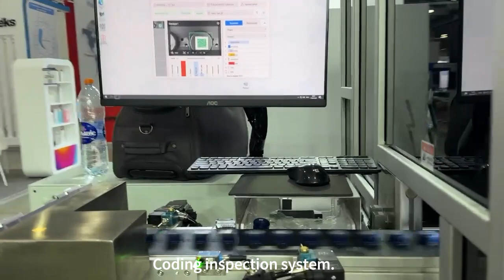Arojet Digital high-speed plastic cap printing system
Arojet Digital high-speed plastic cap printing system display in RosUpack exhibition#printing speed reach up to 1200pcs/min in 600dpi customized proposal,can be applicated in online installation